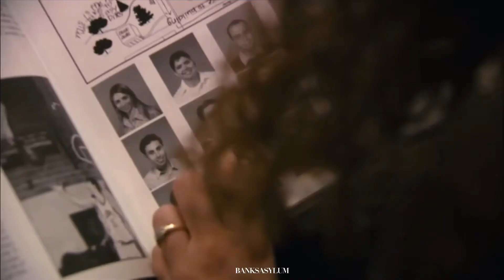Jim & Pam | “she’s my soulmate”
“but the greatest of these is love”

recreated an old jim and Pam music video I made a year ago!

Song: single by the neighborhood

Here’s the old one I don’t like nearly as much
But you can check it out if you haven’t

bye!